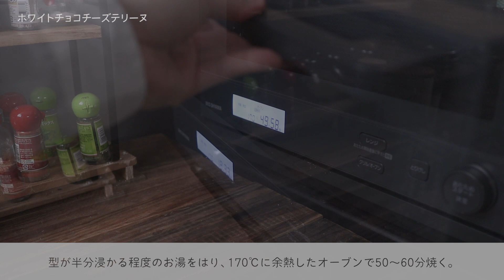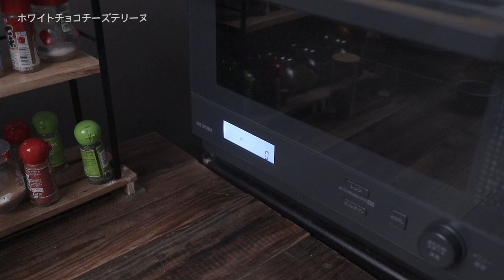元料理人が作る柚子香るチーズテリーヌ Cheese terrine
元プロの料理人が作る美味しい料理。

おいしそうだなぁ、、くらいに見ていただければ嬉しいです。

基本分量はポイントや目安で記載しているのでご質問とうがあれば気軽にコメントくださいな。

今回はゆずと隠し味に和の調味料をしようしたホワイトチョコチーズテリーヌを作りました。

【ホワイトチョコチーズテリーヌ】

・卵 2個（約100g）
・柚子 1個（果汁も使用）
・しろみそ　10g

使用したパウンドケーキ型　24cm

レシピ・動画・スチール制作しております。